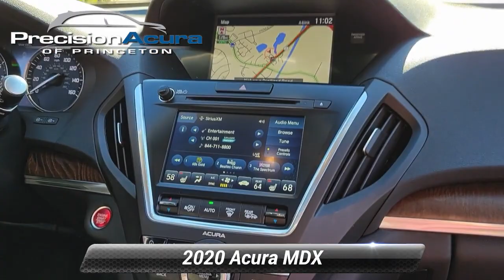Certified 2020 Acura MDX w/Technology Pkg, Lawrenceville, NJ BL001732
Precision Acura

3001 US Hwy 1 South

Recent Arrival! Leather. 19/26 City/Highway MPG Certified.*br**br*CARFAX One-Owner. Clean CARFAX. Precision Certified Details:*br**br*  * 1st scheduled maintenance Complimentary 3-month AcuraLink trial Complimentary 3-month SiriusXM Radio Service. Includes Trip Interruption Rental Vehicle Reimbursement and Concierge Service*br* * Limited Warranty: 24 Month/100000 Mile (whichever comes first) after new car warranty expires or from certified purchase date*br* * Warranty Deductible: $0*br* * Roadside Assistance*br* * 182 Point Inspection*br* * Powertrain Limited Warranty: 84 Month/100000 Mile (whichever comes first) from original in-service date*br* * Transferable Warranty*br* * Vehicle History*br**br*SH-AWD*br**br*Call us @ for additional information and savings.*br**br**br*The Balance of the Factory warranty is still in effect buy with confidence.

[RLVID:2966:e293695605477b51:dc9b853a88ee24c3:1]